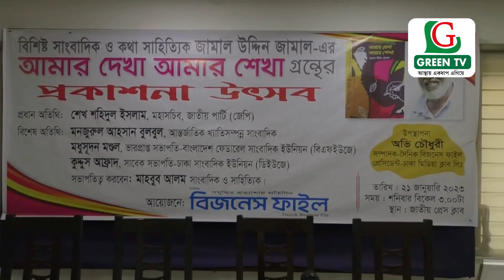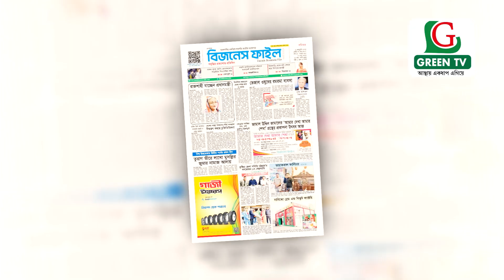দৈনিক বিজনেস ফাইলের আয়োজনে আমার দেখা আমার শেখা গ্রন্থের প্রকাশনা উৎসব অনুষ্ঠিত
greentvlive banglatvgreentv dhakatv greentv virtualtvgreentv livetv dhakatvgreen